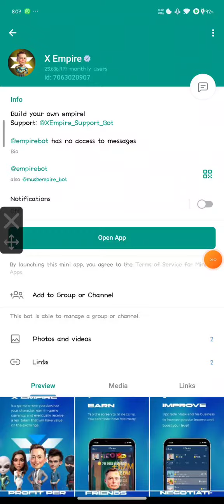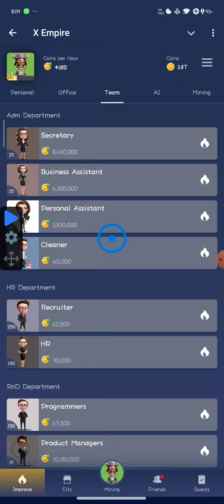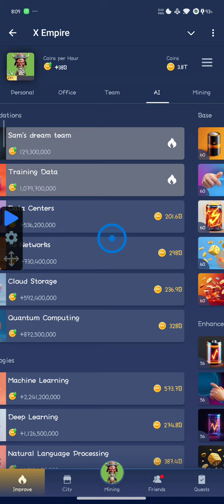X EMPIRE Musk Empire Daily RIDDLE'S REBUS AND YOUTUBE CODE 13 SEPTEMBER 2024